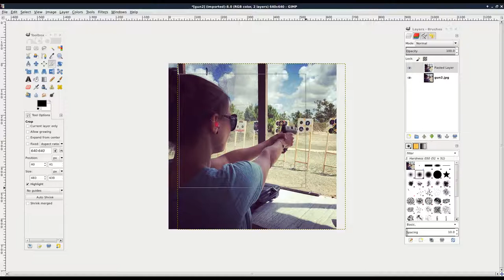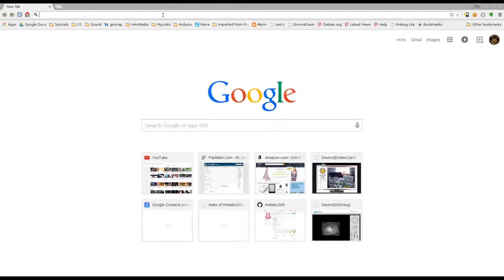Anitmated GIF with GIMP